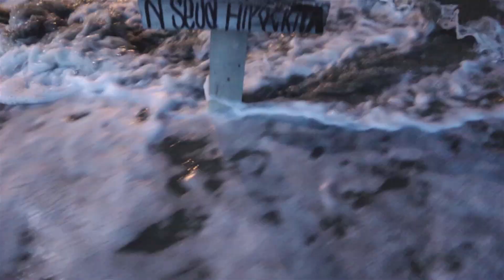Viagem Jericoacoara/CE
E ai pessoal! tudo Joia?
Fiz esse vídeo simples com o intuito de mostrar um pouco da nossa jornada de aventuras e lugares incríveis do qual tive o privilégio de conhecer!!! Espero que gostem!!!